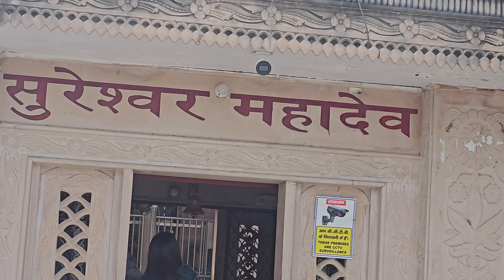Till ladoo banaye || Mandir jakar kiye darshan|| Shikha's Vlogs